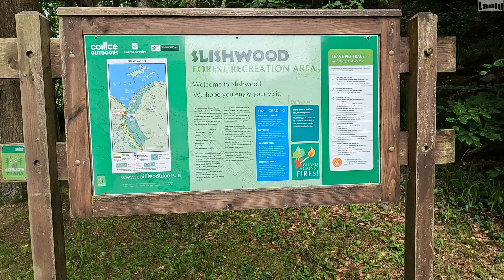Virtual Walk -Virtual Walking Videos Treadmill Workout Scenery -Sligo-Sleeping Giant, Lough Gill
Welcome!

Boost your motivation with running scenery from Sligo-Sleeping Giant, Lough Gill.

The idea of my channel is to provide an escape as you use your treadmill/elliptical or stationary bike. It's about health, fun, and living a long prosperous life. I hope this channel helps you on your journey as well!

Are you looking for Relaxing Nature Sounds/ White Noise please check my other YouTube channel:

I love to create videos and my aim is to show you how beautiful the world is by taking you on a journey with amazing nature scenery!

I create all of my own content. Videos and Audio are recorded out in the field by myself. My other Social Media document some of my travels / behind the scenes footage etc.